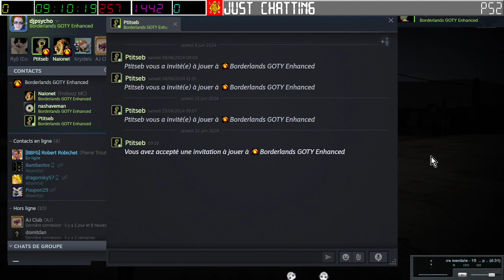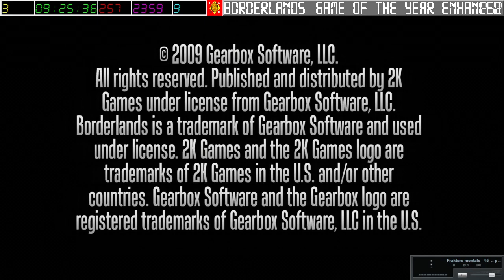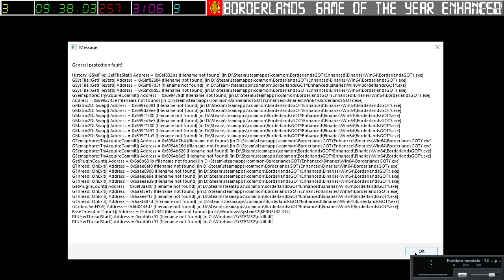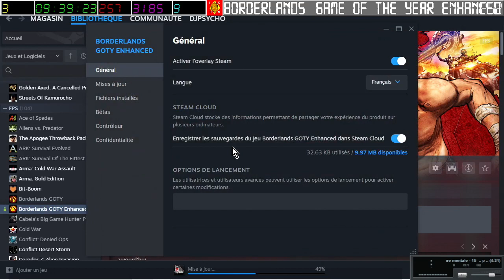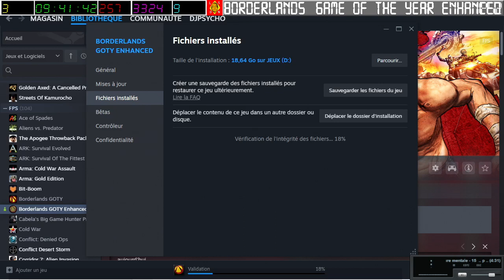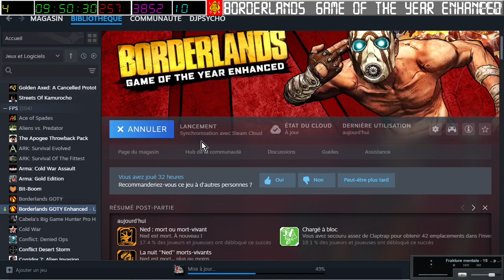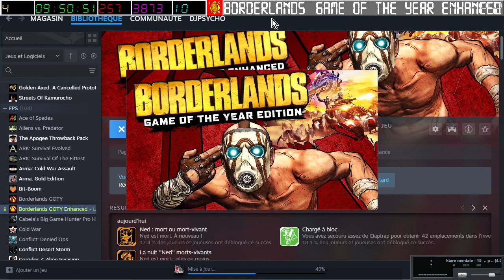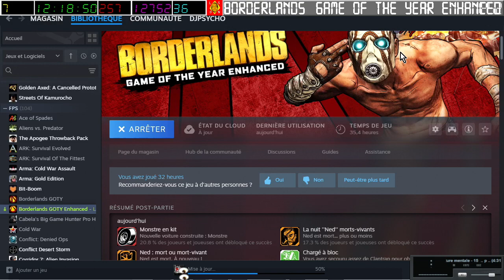[22-06-2024] Borderlands 1 avec PtitSeb, Nash et Naionet [LSDN]